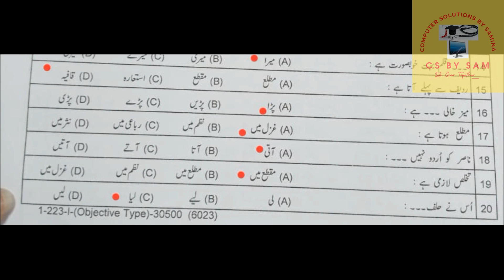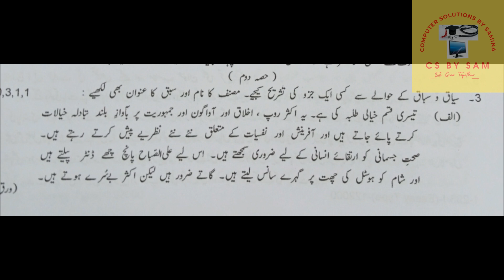11th Urdu group 1 solved objective| 1st year Urdu morning | today paper Urdu class 11 | board exams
11th Urdu group 1 solved objective| 1st year Urdu morning | today paper Urdu class 11 | board exams
11th urdu paper group 1 2023| 1st year urdu morning | today paper urdu class 11 | board exams.